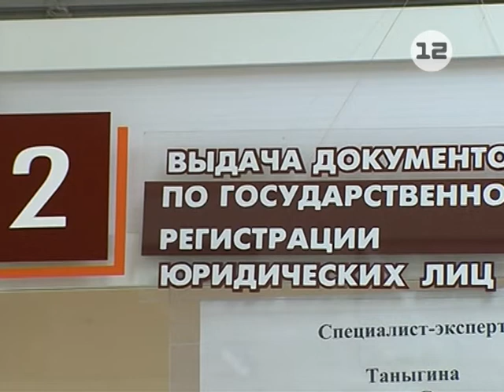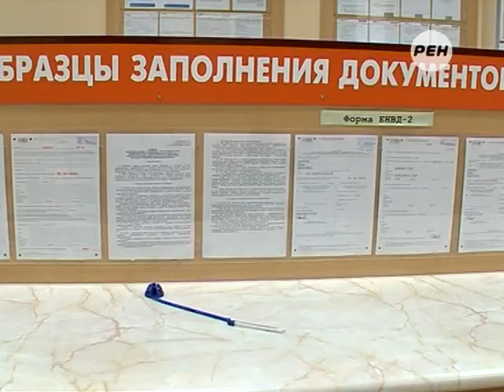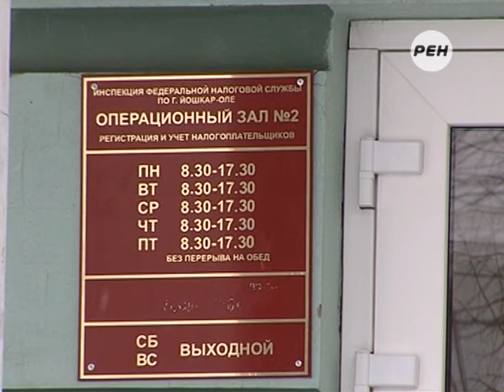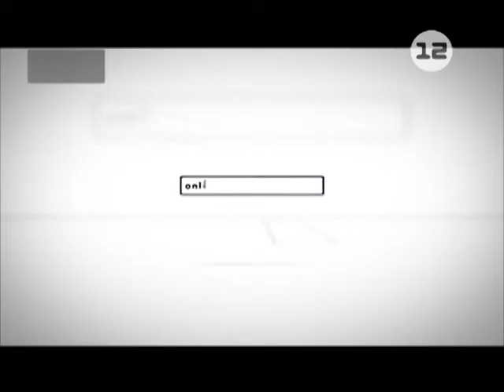Завершение кампании по уплате имущественных налогов в Марий Эл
В Марий Эл подходит к завершению кампания по уплате имущественных налогов за 2013 год.

Напомню, что не позднее первого ноября необходимо уплатить налог на имущество, не позднее пятого числа - транспортный налог. Земельный налог оплачивается в сроки, установленные в муниципальном образовании, на территории которого находится земельный участок; как правило, они совпадают с одной из этих дат.

По данным налоговой службы республики, к середине октября жители Марий Эл оплатили примерно половину от общей суммы имущественных налогов. Последний из серии дней открытых дверей в налоговых инспекциях состоится уже в эту субботу, 25 октября.

У тех, кто является собственником земельных участков, квартир, домов и автомобилей, есть шанс узнать все подробности о системе начисления и уведомления об оплате имущественных налогов.

Материал Дмитрия Любимова.